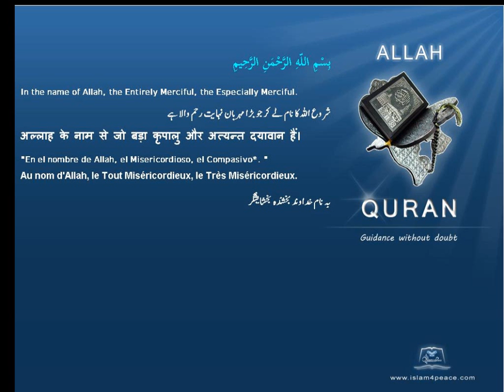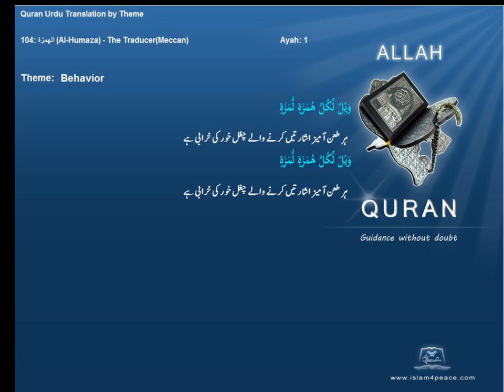رویہ Behavior قرآن مجید اردوموضوع کے ساتھ